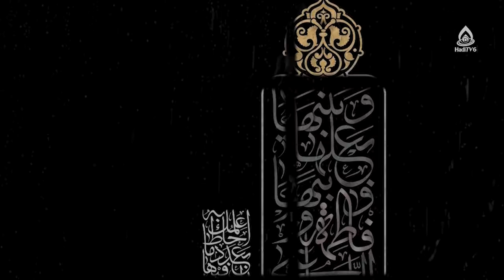مراقبت و حمایت از فرزندان، ماستر شریفه علی‌زاده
کارشناس: ماستر شریفه علی‌زاده
موضوع: والدین و شیوه‌های فرزندپروری
مجری: حسنات بیانی